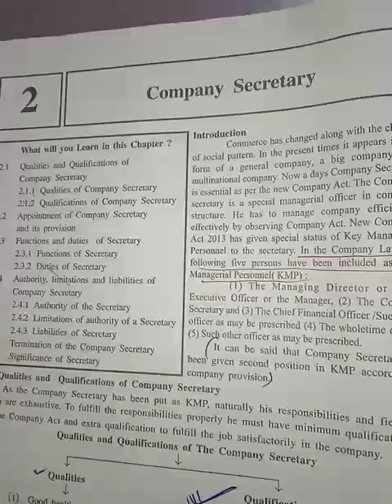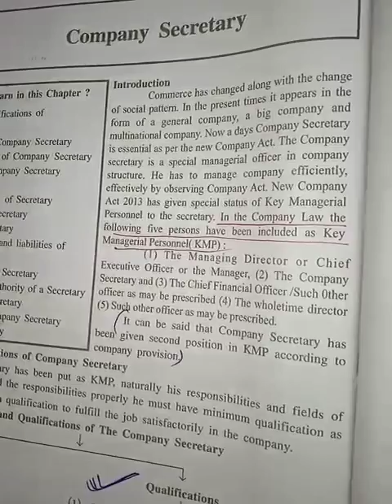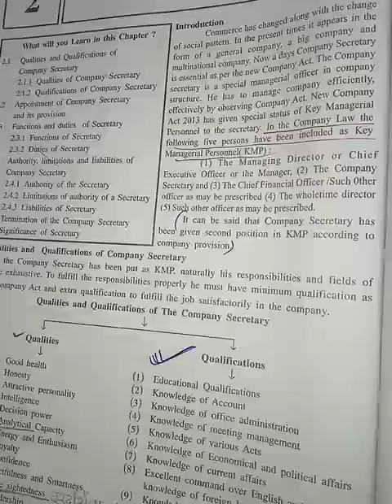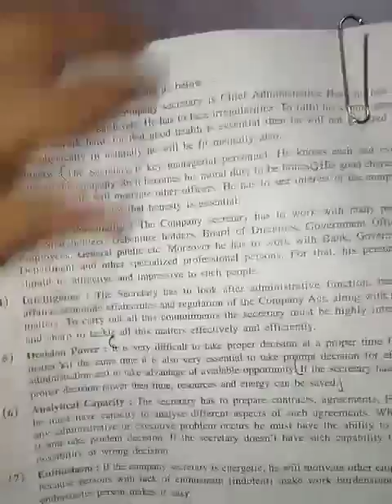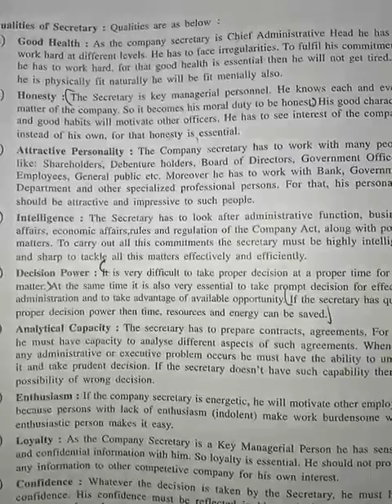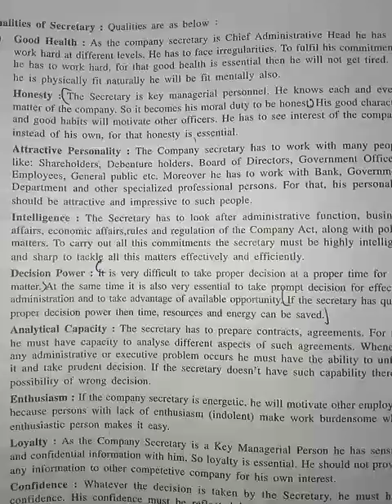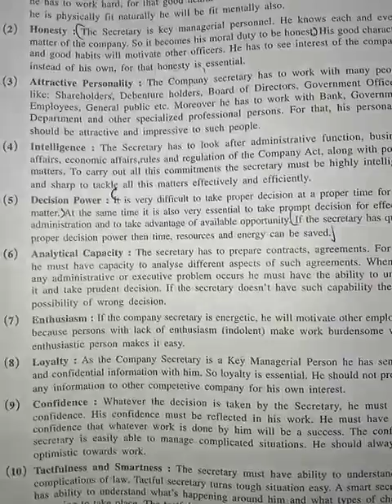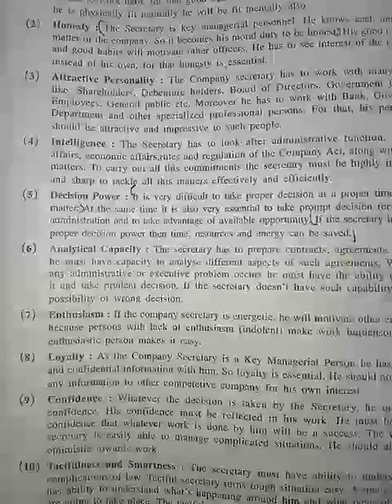Class 11 SP Chapter-2 Part-1